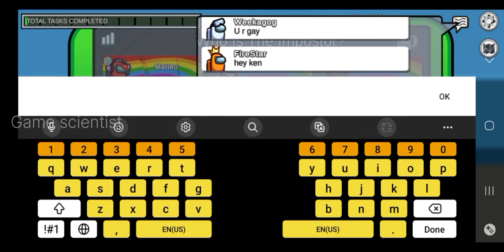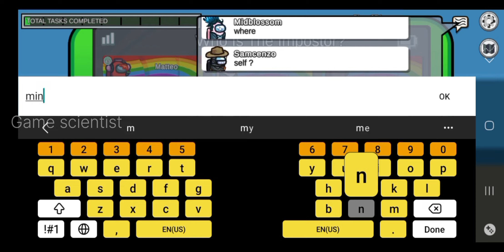Playing IMPOSTOR role with my Frnd 🔥|| no commentary || game scientist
impostor role
no commentary